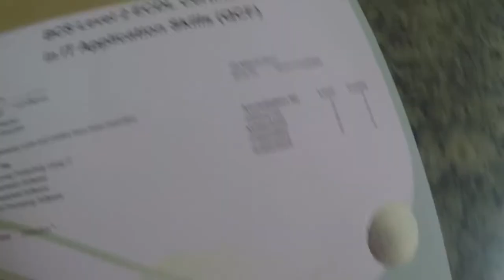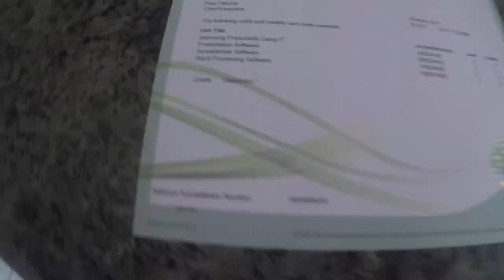OPENING MY GCSE RESULTS ONE YEAR EARLY! (GCSE RESULTS DAY 2017)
One of the most cruel days of the year for students who leave school. GCSE Results day 2017 will be no different. Let's see what I managed to get for GCSE IT!

Welcome to the channel. As always its great to see new subscribers, so if you enjoy my content, then click the red button!

I also have Twitter so go check it out to keep up to date with whats happening on the  channel!

Music used in this Video.
- Big Sean - Moves (Instrumental)
- Konan - Last Night in LA (Instrumental)

That's all for now lads and thanks for being part of the Army!